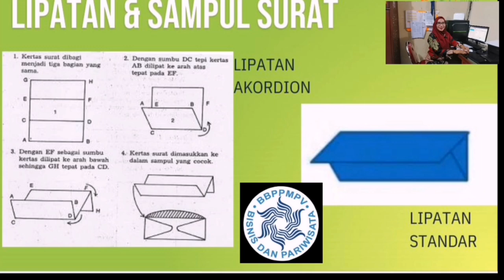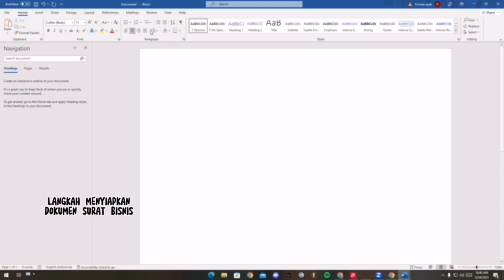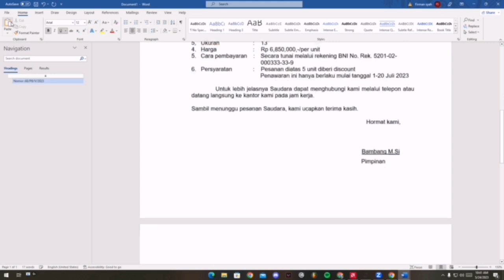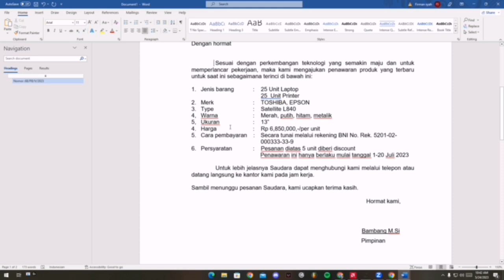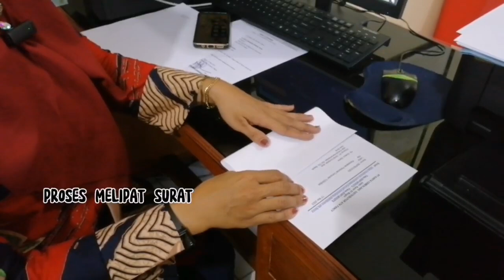MENYIAPKAN DOKUMEN BISNIS#bispariwisata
Surat adalah sarana komunikasi untuk menyampaikan informasi tertulis oleh suatu pihak kepada pihak lain dengan tujuan memberitahukan maksud pesan dari si pengirim. Informasi yang diberikan di dalam surat berupa pengantar, pemberitahuan, tugas, permintaan, perjanjian, pesanan, perintah, laporan dan putusan

Bentuk semi block style merupakan bentuk surat dimana semua bagian surat, kecuali isi surat, diketik sama seperti bentuk lurus. Setiap akhir alinea baru diketik sesudah 5 ketukan dari pasak garis pinggir kiri.